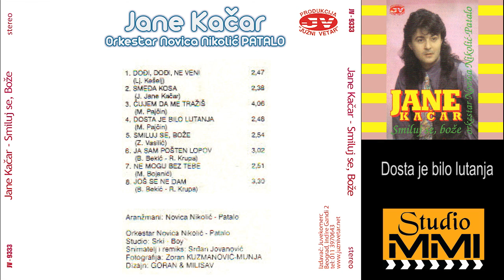Jane Kacar - Dosta je bilo lutanja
Muzika: Mirko Pajcin
Tekst: Mirko Pajcin
Aranzman: Novica Nikolic Patalo